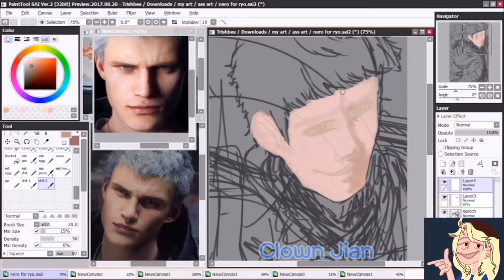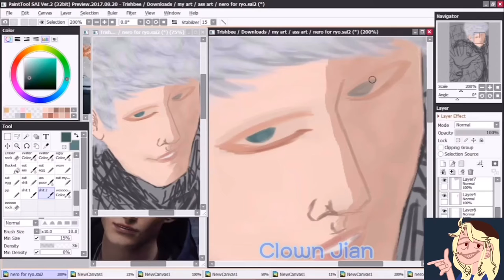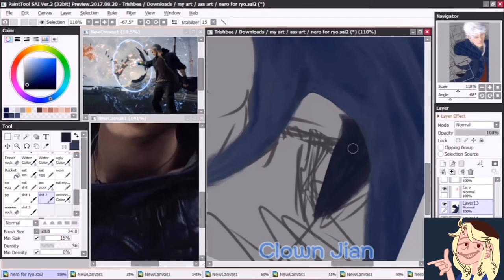NERO DEVIL MAY CRY | Speedpaint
—Late Christmas—

Nero from Devil May Cry 5